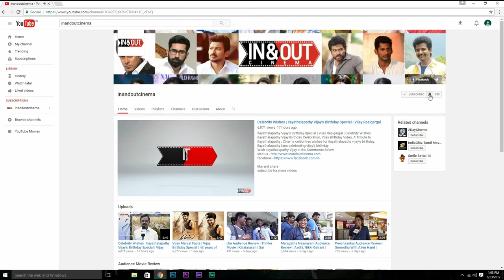Madurai to Theni Part II Movie Editor R G Anand Speaks about the Movie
Watch Madurai to Theni Part II Movie Editor R G Anand Speaks about the Movie.

Watch Madurai to Theni 2 Online Exclusively on inandoutcinema YouTube Channel.

Cast: Vishwak, Sowmiya, Sivakasi Bala, Tejaswi, Santhana Bharathi, Radha, Bonda Mani, Nellai Siva, Muthukalai, Hello Kandasamy
Director: S.P.S.Guhan
Lyrics: Selvaraja